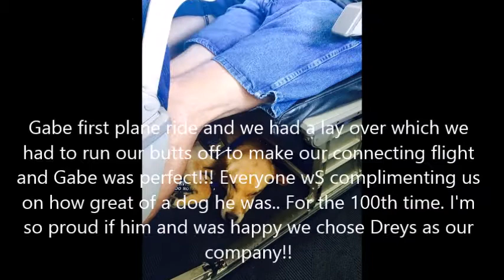Ryan and Gabe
Diabetic Alert Dog with Family